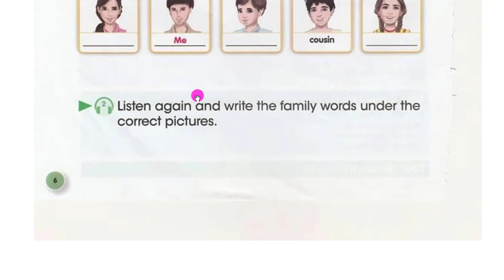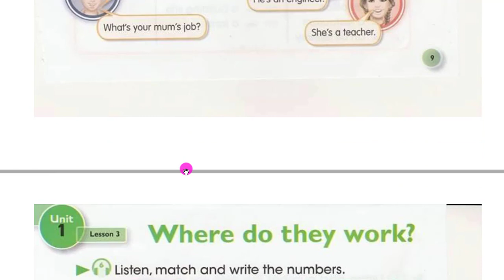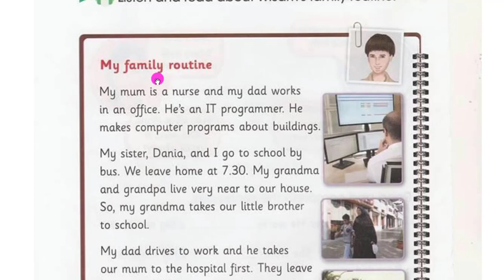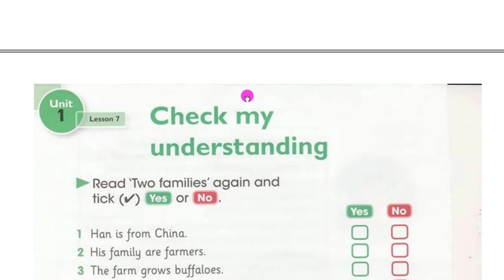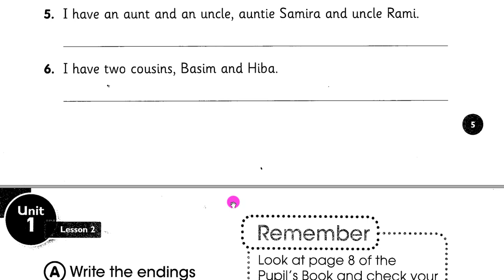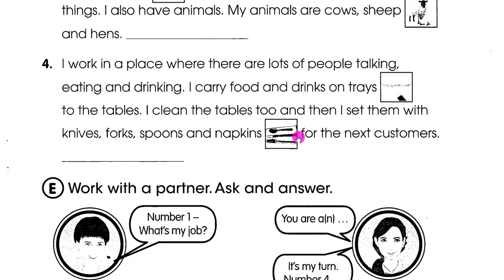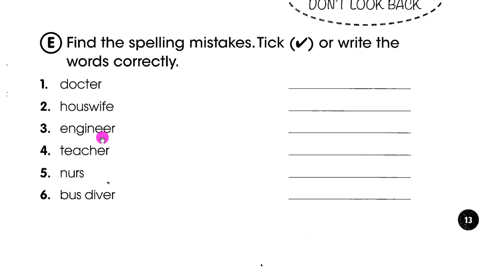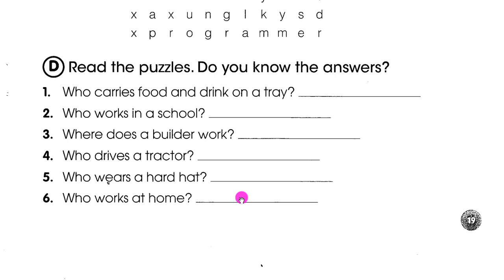ملخص الوحدة الاولى للصف السادس ابتدائي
بالتوفيق يارب